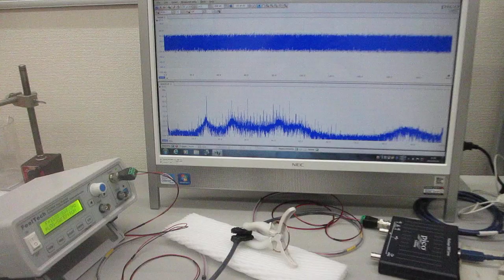‹統計的な考え方›を利用した「超音波プローブの伝搬特性評価技術」（オリジナル超音波プローブのダイナミック特性を評価する実験）